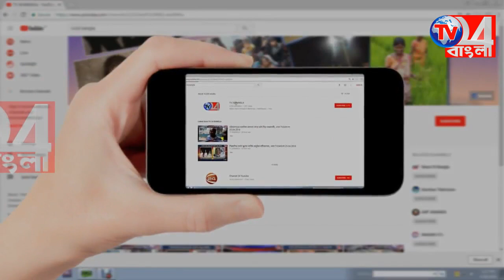হরিহরপাড়ায় খুন তৃণমূল কর্মী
হরিহরপাড়ায় তৃণমূল কর্মী  খুন।  ঘটনাটি ঘটেছে হরিহরপাড়া থানার উত্তর পাড়ার বিডিও অফিসের পিছনে রাত্রি  ৭:৩০ নাগাদ। দূষ্কতি কুপিয়ে ও গুলি করে খুন করে তাকে। নিজের দোকান বন্ধ করে বাড়ি ফেরার পথে এই ঘটনা ঘটে। হরিহরপাড়া ব্লক প্রাথমিক স্বাস্থ্যকেন্দ্রে নিয়ে যাওয়া হলে চিকিৎসকেরা তাকে মৃত বলে ঘোষনা করেন। ঘটনায় আহত অসেদ সেখকে মুর্শিদাবাদ মেডিক্যাল কলেজে স্থানান্তরিত করা হয়েছে